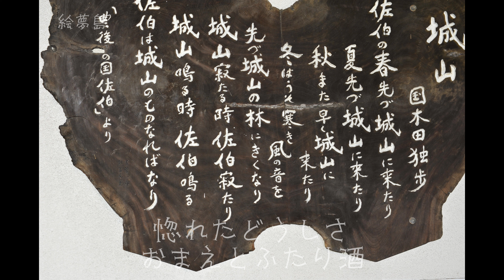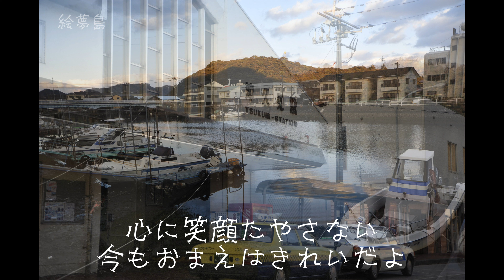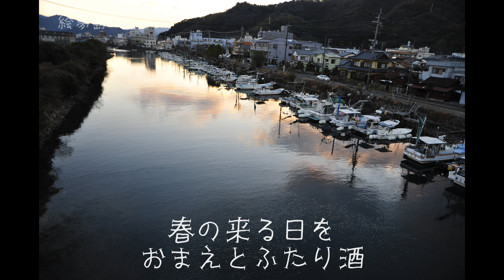「ふたり酒」川中美幸 佐伯 手打ち歌詞付き アルトサックスで 島本光弘 絵夢島/PIXTA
冬の寒い時は清酒の熱燗がお似合いですね。釣りバカ日誌の舞台にもなった佐伯の写真とコラボです。サックスシリーズ４７２曲目になります。サックスと写真で倖わせ紡ぐ「絵夢島/PIXTA」